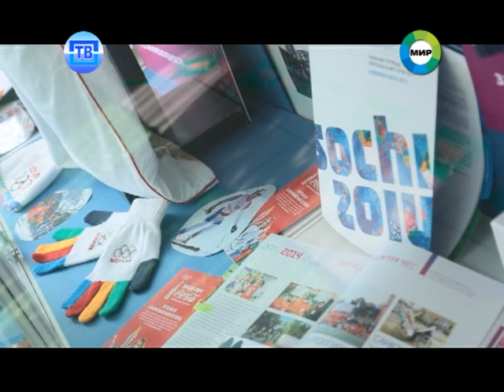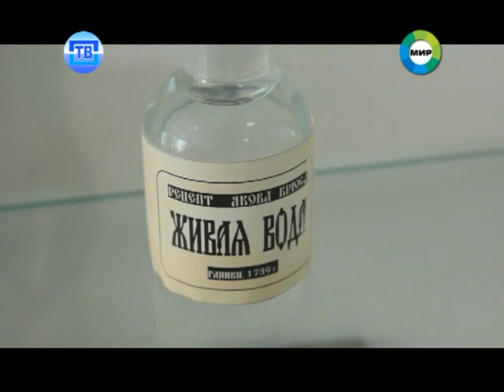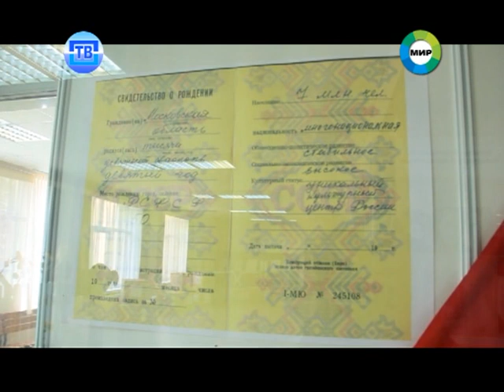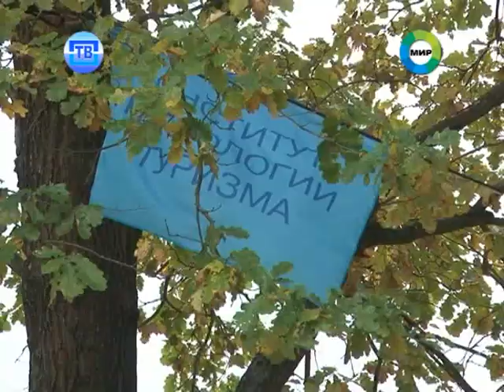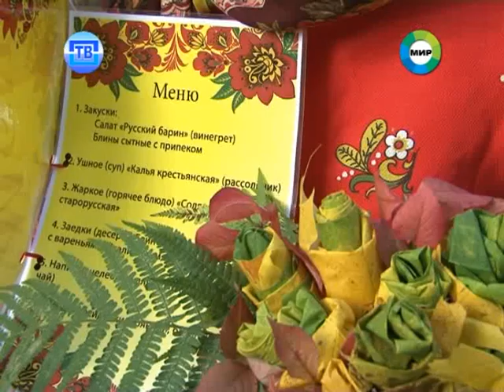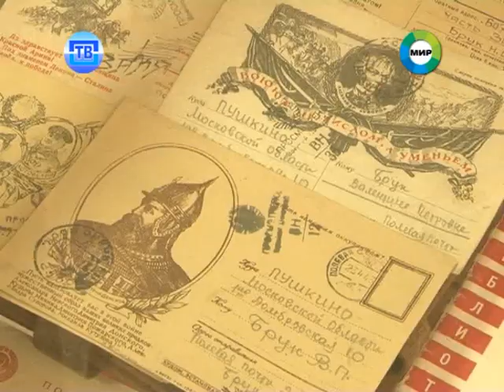Новости Пушкинского ТВ от 29.09.14